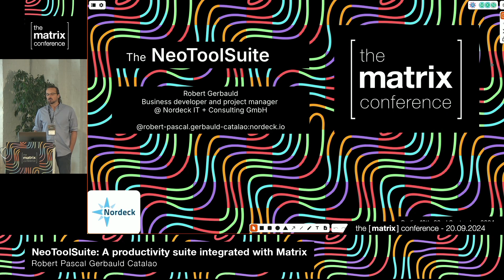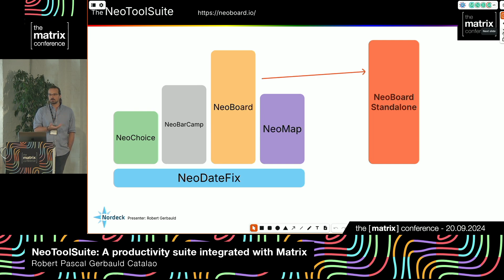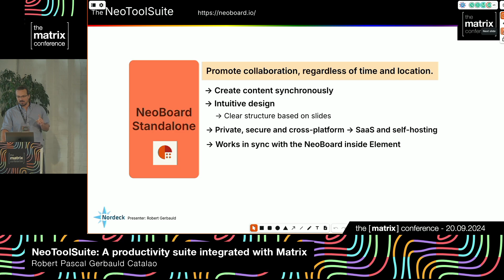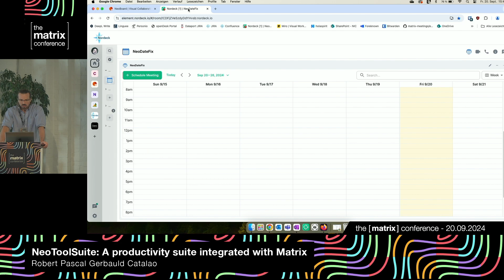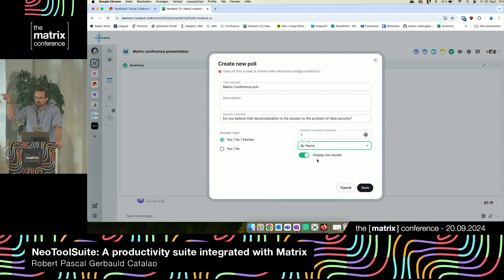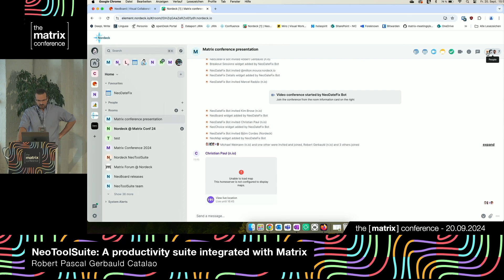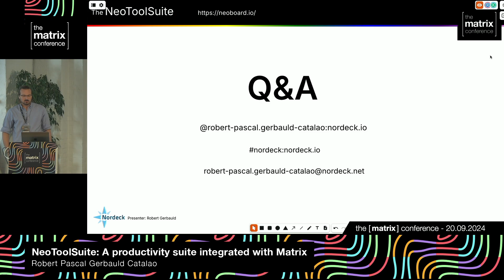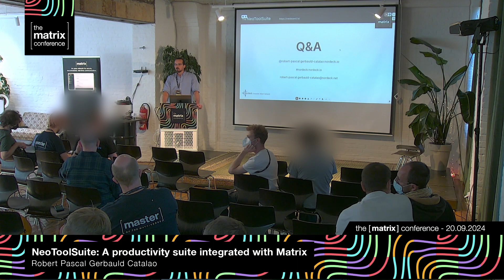NeoToolSuite: A productivity suite integrated with Matrix - Robert Catalao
Day 1 - LAB3